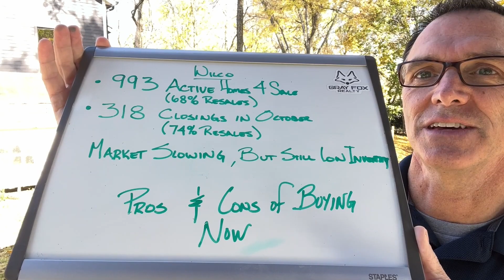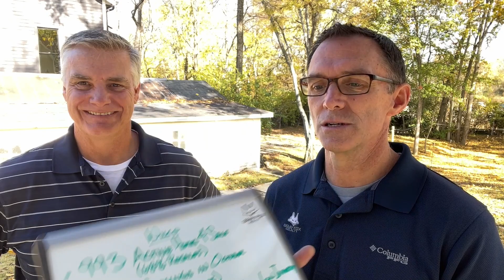October 2022 Newsletter and Market report from Gray Fox Realty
Gray Fox Realty is a locally owned and operated real estate firm in downtown Franklin, TN and they share their market knowledge monthly.  Their business is a Full Service Flat fee model that on average saves sellers $16,000 when they sell with them.  to learn more.

*Savings is compared to a 6% listing agreement but commissions are negotiable.